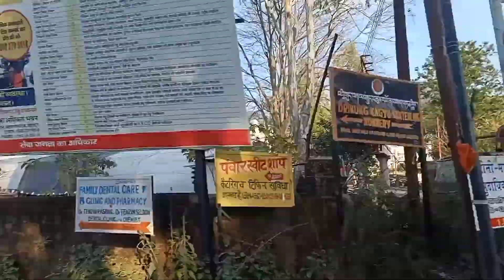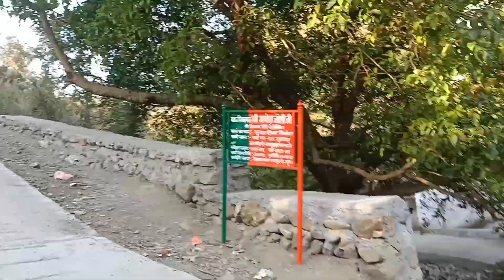sunset point dekhne gye hum🌇🌇🌇